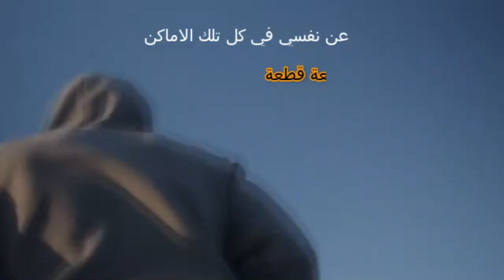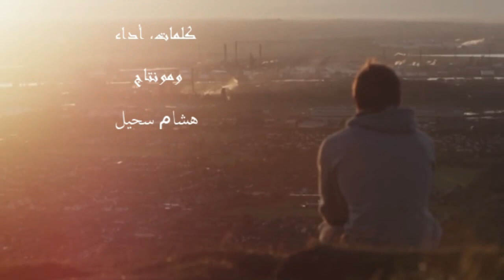هناك كنت أنا | فلسفتي في الحياة | خاطرة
خاطرة عن فلسفتي في الحياة، اتحدث فيها عن معنى أن يكون الانسان في مفترق الطرق، بين الخير والشر، بين معاني الحياة المتناقضة، وأن يكون بين اختيارين أحلاهما مر، وبين الحيرة واليقين.
كتابة والقاء هشام سحيل
خاطرة شوق أمي:
خواطر